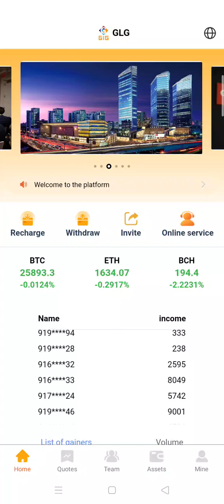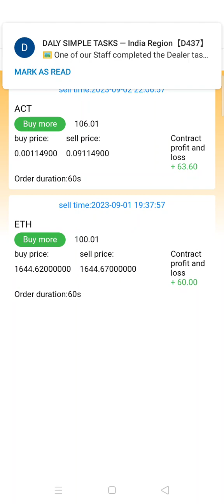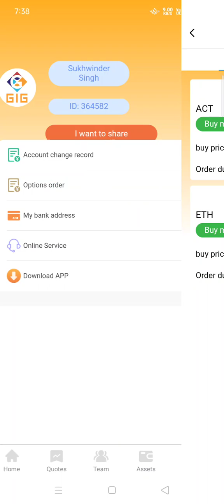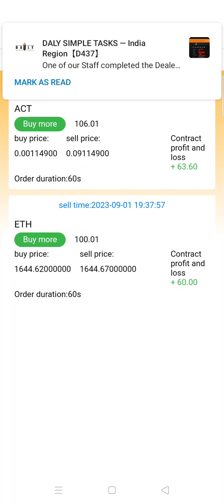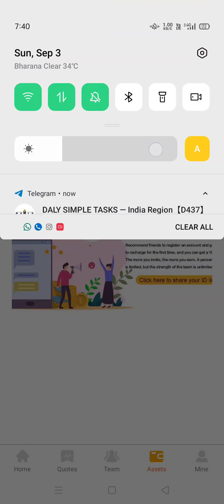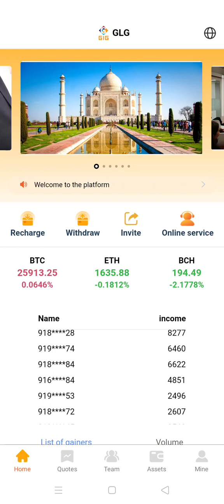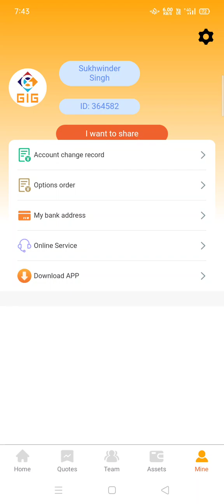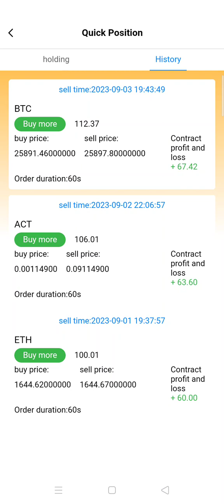GLG Trading app